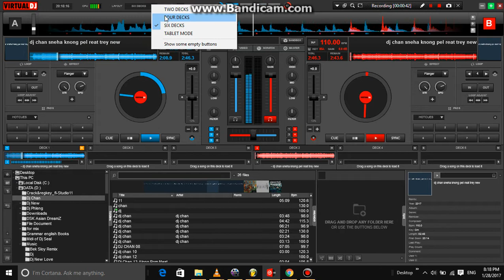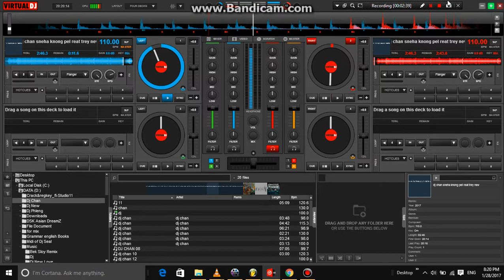ស្នេហាក្នុងពេលរាត្រីDJ CHAN Remix2017| Sne Ha knong Pel reat trey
ស្នេហាក្នុងពេលរាត្រីDJ CHAN Remix2017